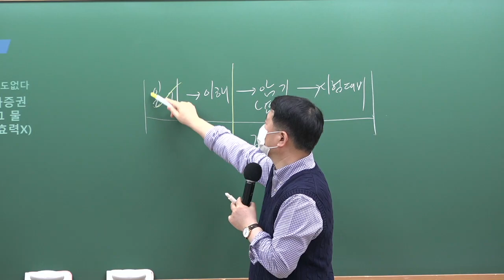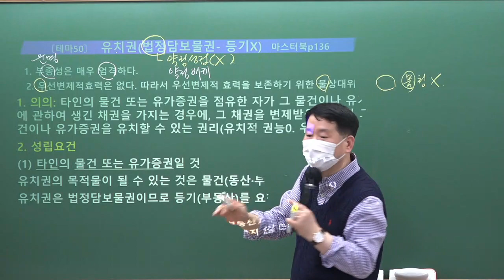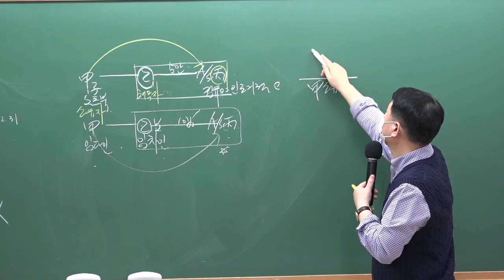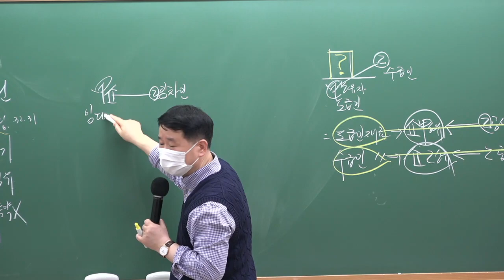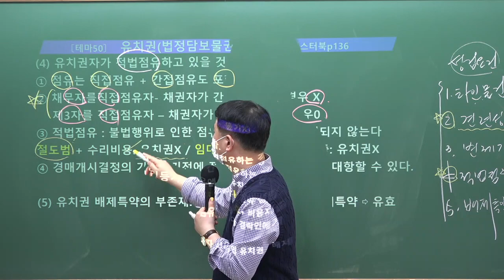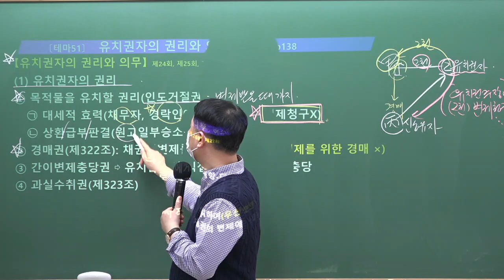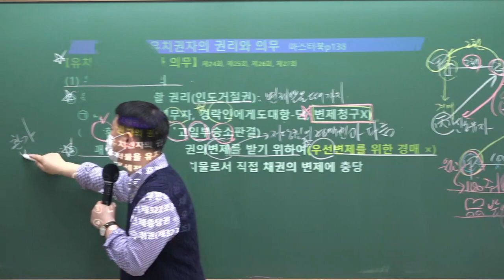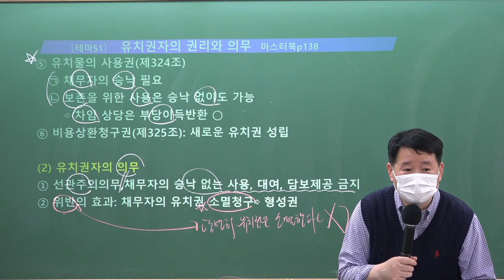[김포중앙] 제34회시험 이렇게 준비하세요! 부동산민법 정동섭교수님 "유치권의 성립"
34회 시험대비 민법 마스터 정동섭 교수님의 "유치권" 강의 영상입니다.
기본부터 차근차근 강의 해주시는 정동섭 교수님의 강의로 시작부터 김포중앙하세요!

마스터 정동섭 교수님의 1~2월 강의는 [민법 마스터북]으로 진행됩니다.